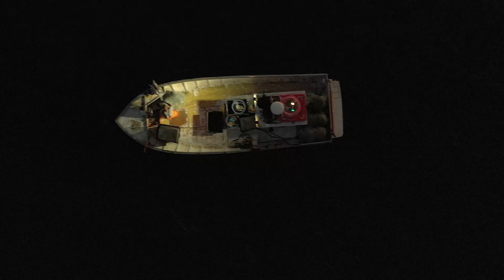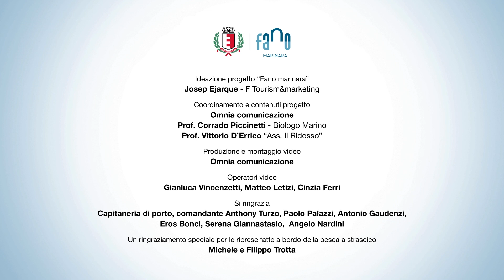LA PICCOLA PESCA - Scopri Fano Marinara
🇮🇹 UN TOUR ALLA SCOPERTA DEL MARE E DELLA PESCA LOCALE
Fano città marinara da generazioni.

LA PICCOLA PESCA
La pesca è un’attività incredibile perché si evolve con la tecnologia mantenendoal contempo il fascino antico dei saperi tramandati di generazione in generazione. Le regole e le tecniche sono diverse e speci che per ogni specie e la conoscenza delle differenti realtà è fondamentale per il successo di questa attività.Questa è la darsena per la piccola pesca. Qui sono ormeggiate le imbarcazioni della capitaneria di porto e quelle che esercitano le diverse attività di pesca.La varietà delle tecniche permette di adeguare la pesca alle caratteristichedel pescato. Di particolare interesse quella dei motopescherecci con palannresi di superficie per la cattura di tonni e pesci spada.Una tecnica giapponese che prevede l’utilizzo di un lungo lo di nylon su cuisono agganciati numerosi ami.Nella darsena ormeggia anche un catamarano per la lavorazione dei mitili che coltiva in un vivaio situato a due miglia dalla costa.

🇬🇧 A TOUR TO EXPLORE THE LOCAL FISHING AND SEAGOING TRADITION
Fano, a seafaring town for generations.

OTHER TYPES OF FISHING
Fishing is incredible because it evolves with technology but is still steeped in the traditional knowledge handed down from generation to generation.The rules and techniques are di erent and speci c for every species, and knowledge of the local conditions is fundamental for success.This is the quay where the boats used for other types of shing are moored.The various harbour authority craft are berthed alongside them.With the many techniques available,shing methods can be adapted depending on the target species.The shing boats with surface longlines for catching tuna and sword sh are particularly fascinating.This is a Japanese technique, using a long nylon line with a large number of hooks attached to it.A catamaran used to process the mussels cultivated in beds a couple of miles o shore is also moored here.